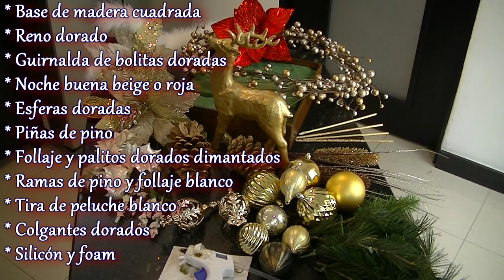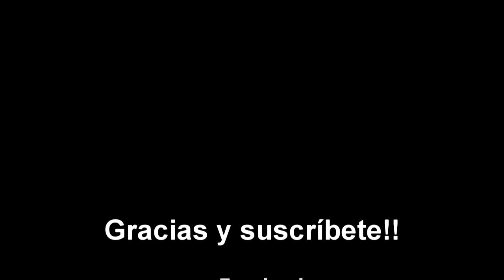Centro de Mesa Navideño con Reno en Dorado | Navidad 2022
Hola! en este video te enseño cómo hacer un atractivo collar con cordón color plata
Disfrútalo!

Este video fue hecho en México y

Visita mis otros videos Navideños, tengo más de 200 !!